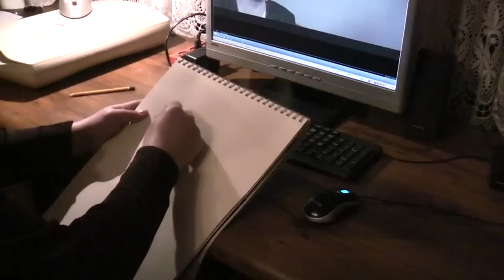Jak narysować Niekrytego Krytyka?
w dzisiejszym odcinku jak rysować i malowac narysuję sławnego w polskim youtubie  Niekrytego Krytyka
pozdrawiam Michał Oginski